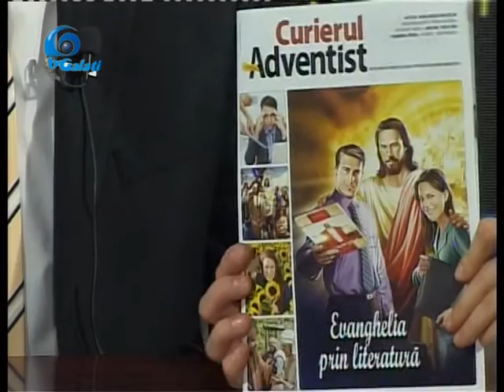Teodor Hutanu si Eugen Chirileanu : biserici din ,,orasul meu''01apr2016